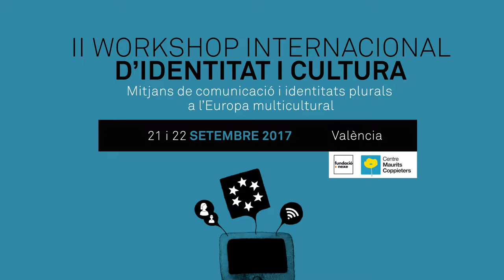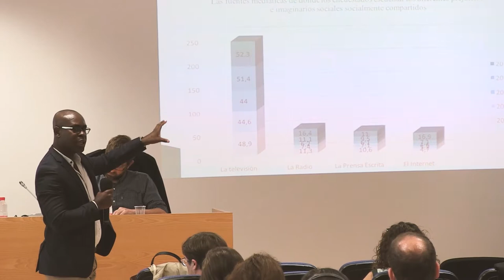I Sessió de comunicacions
Els dies 21 i 22 de setembre es va celebrar a València el CulturLab17, el II Workshop d'Identitat i Cultura de la Fundació Nexe i el Centre Maurits Coppieters, que portava per títol "Mitjans de comunicació i identitats plurals a l'Europa multicultural".